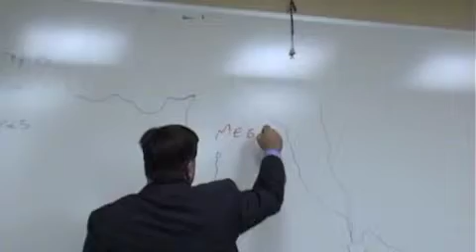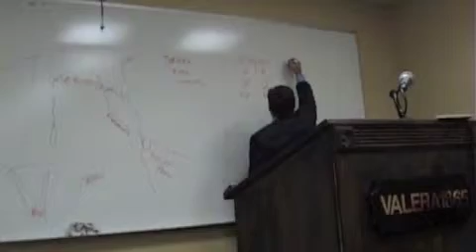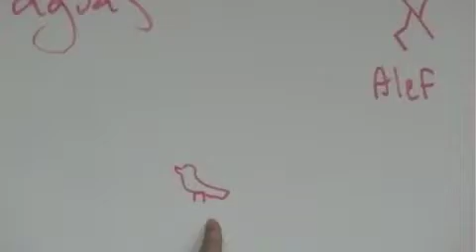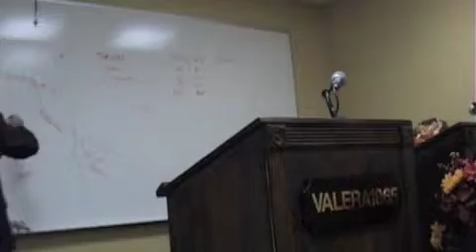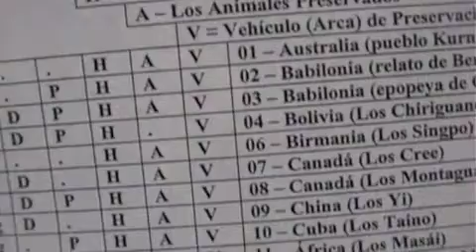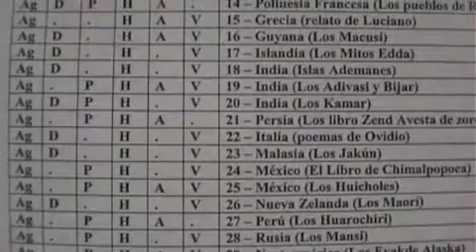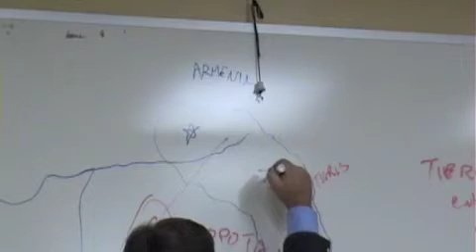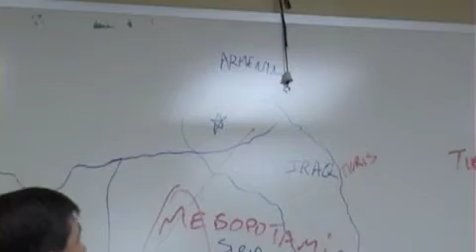Arqueología y Geografía de la Biblia, Clase #5, Las Primeras Civilizaciones y El Arca de Noé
Esta asignatura da casi todo lo necesario para que el estudiante de la Biblia pueda ubicarse y orientarse bien, no solo geográficamente en el universo actual, sino en cuanto a su ubicación ante Dios. También da la evidencia arqueológica que demuestra que la Biblia es 100% veraz y verdadera, a pesar del hecho que los modernistas, teólogos, eruditos y científicos son cobardes para creer lo que la espada del arqueólogo a descubierto.